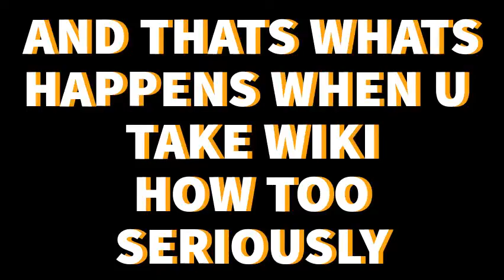Wikihow gone wrong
inspired by tik tok wikihow vids